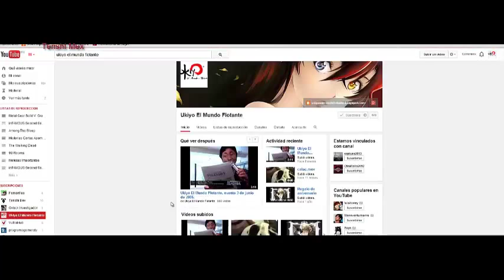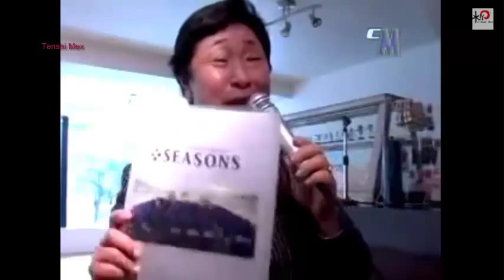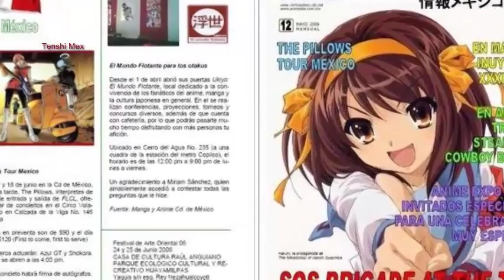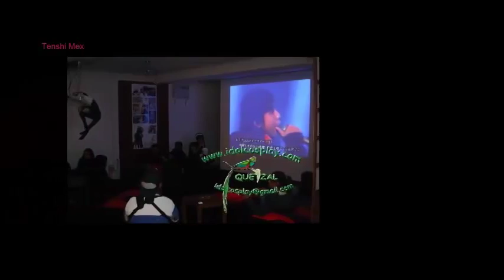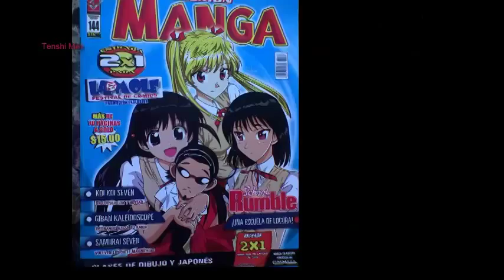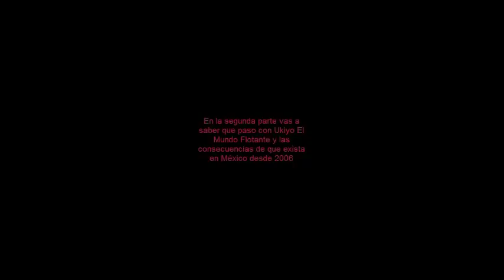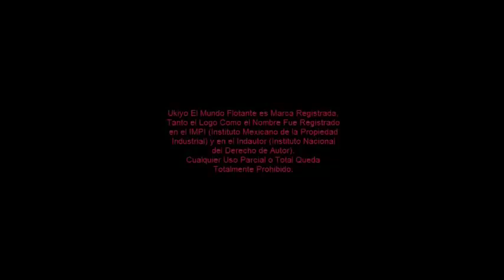La Verdad Detrás De Ukiyo El Mundo Flotante #1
Terremoto TenshiMex Antípoda Popocatépetl APP para Chrome y Firefox donde avisara cuando suba un video
Skype ukiyo2012
Diganme que tema quieren ver en video?
saix « Eliminar
ukiyo crossin « Eliminar
uverworld endscape « Eliminar
naruto chronicles song « Eliminar
2ne1 lonely « Eliminar
essek « Eliminar
mudane tiamonds « Eliminar
bell plates « Eliminar
fairy fore « Eliminar
ukiyo cross « Eliminar
ukiyo-e « Eliminar
my chemical romance « Eliminar
ukio crossing « Eliminar
bleach chance « Eliminar
nicholas baron « Eliminar
uverworld ukiyo crossing « Eliminar
naruto ukiyo crossing « Eliminar
kattun « Eliminar
back horn ukyo « Eliminar
uverworld chance « Eliminar
manga tutorial « Eliminar
hermitude ukiyo « Eliminar
ukiyo « Eliminar
uverworld « Eliminar
uverworld orchestra « Eliminar
ukiyo hermitude « Eliminar
free falling « Eliminar
floating world japan « Eliminar
ukiyo crossing uverworld « Eliminar
ukiyo crossing « Eliminar
kyle hilligur « Eliminar
arooska farxiya kabayare « Eliminar
thedarknessvoid « Eliminar
ukiyoodoribito « Eliminar
hermitude playlist « Eliminar
ukiyoe heroes « Eliminar
kurt hugo schneider « Eliminar
uverworld yura yura « Eliminar
ukiyo no narai « Eliminar
uverworld ukiyp « Eliminar
dbz simpsons « Eliminar
달팽이 투개월 « Eliminar
ukiyo e « Eliminar
ukyo fight « Eliminar
uverworld gekidou
anime « Eliminar
anime love « Eliminar
anime shows « Eliminar
anime amv « Eliminar
anime songs « Eliminar
anime couples « Eliminar
anime girls « Eliminar
anime music video « Eliminar
anime music « Eliminar
anime love scenes « Eliminar
amv « Eliminar
anime kiss « Eliminar
best anime fights « Eliminar
funny anime « Eliminar
best anime « Eliminar
naruto « Eliminar
anime mix « Eliminar
anime fight « Eliminar
drawing anime « Eliminar
yaoi anime « Eliminar
anime movie « Eliminar
anime movies « Eliminar
anime opening « Eliminar
top 10 anime « Eliminar
yuri anime « Eliminar
gay anime « Eliminar
anime dance « Eliminar
hot anime girls « Eliminar
hot anime « Eliminar
anime review « Eliminar
funny anime moments « Eliminar
yaoi « Eliminar
anime fights « Eliminar
anime lesbians « Eliminar
romance anime « Eliminar
top anime « Eliminar
anime techno « Eliminar
anime eyes « Eliminar
yuri « Eliminar
anime feet « Eliminar
anime openings « Eliminar
pokemon « Eliminar
anime transformation « Eliminar
japanese anime « Eliminar
naruto shippuden « Eliminar
anime yuri « Eliminar
anime op « Eliminar
lesbian anime « Eliminar
smosh « Eliminar
anime tickle « Eliminar
anime yaoi « Eliminar
anime song « Eliminar
anime drawing « Eliminar
new anime « Eliminar
giantess « Eliminar
anime expo « Eliminar
fat anime « Eliminar
inuyasha « Eliminar
anime romance « Eliminar
good anime « Eliminar
anime giantess « Eliminar
vampire knight « Eliminar
sad anime songs « Eliminar
anime kissing scenes « Eliminar
touhou anime « Eliminar
nigahiga « Eliminar
anime makeup tutorial « Eliminar
ecchi anime « Eliminar
amv anime « Eliminar
romantic anime « Eliminar
anime episode 1 « Eliminar
anime munters « Eliminar
sad anime « Eliminar
best anime songs « Eliminar
top ten anime « Eliminar
persona 4 anime « Eliminar
anime fight scenes « Eliminar
anime studio « Eliminar
anime kiss scenes « Eliminar
anime pee « Eliminar
best anime shows « Eliminar
top anime openings